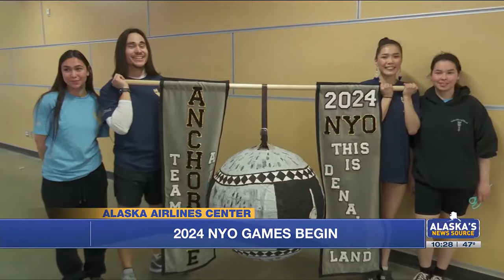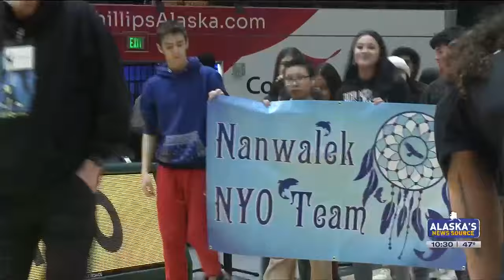2024 Native Youth Olympics Day 1 recap